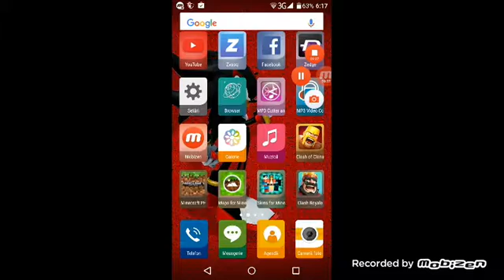Maps for subs impreuna cu Vlad si Stefan